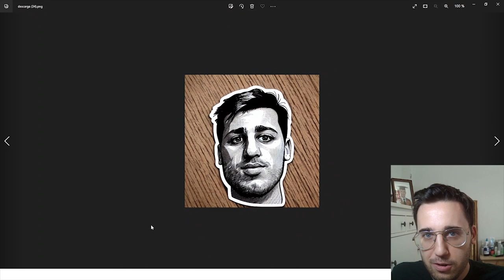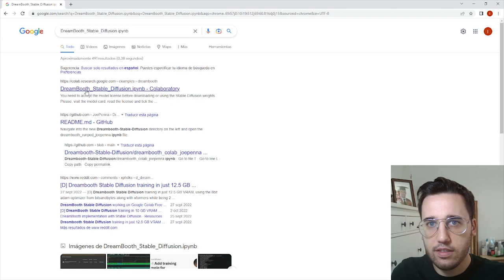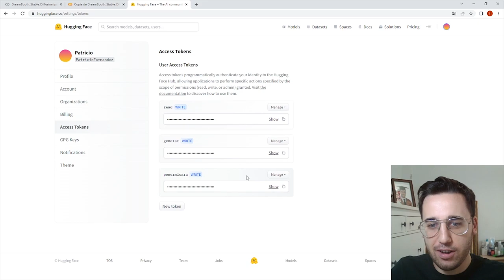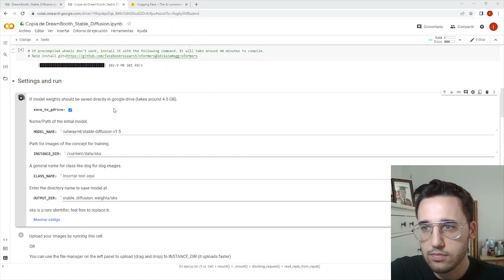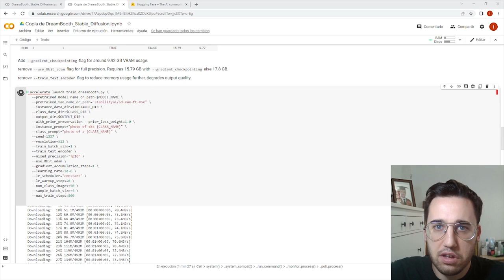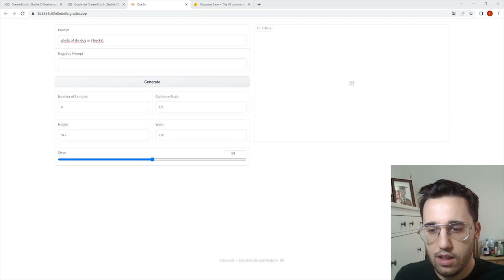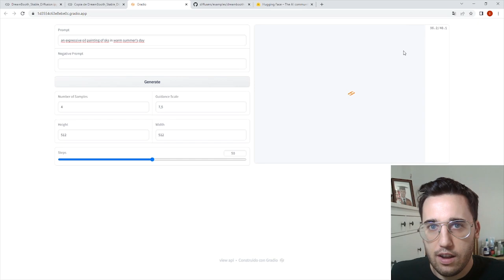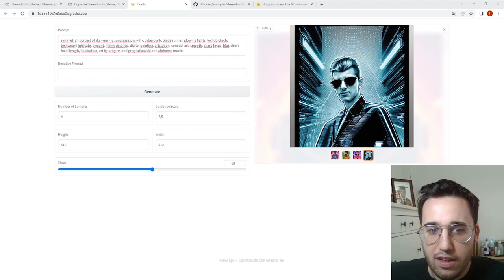📷 Replícate GRATIS 📸 con DREAMBOOTH Stable Diffusion 🏆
En este tutorial vas a aprender a instalar una instancia gratuita de Dreambooth Stable Diffusion gratis para generar tantas versiones tuyas como quieras y que sean de tu propiedad. Dreambooth es una herramienta que permite reentrenar a Stable diffusion 1.5 (herramienta similar a Midjourney o Dalle basado en inteligencia artificial (AI o IA)). Esta herramienta la vamos a instalar en un cuaderno de google colab (google colaboratory) procedente del servidor de Github.

🔔PROMPTS🔔:
    🔼 sticker of sks
    🔼 sticker of sks wearing a white chef hat
    🔼 an expressive oil painting of sks in warm summer's day
    🔼 sks as a greek marble statue
    🔼 detailed photo of an old bronze patina statue of sks, portrait,                      photorealism, intricate detail, museum diffuse lighting
    🔼 a beautiful hand carved portrait of sks with golden cracks

00:00 Introducción
02:18 Instalar Dreambooth en Google Colab
12:14 Demostración Dreambooth Stable Diffusion